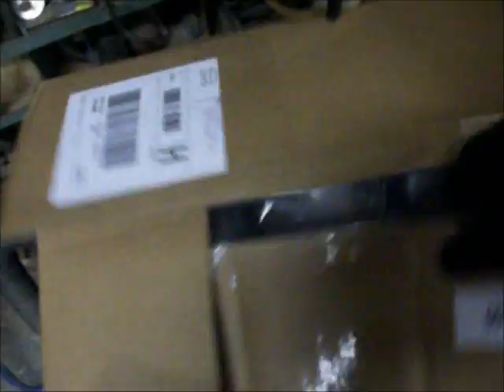Get the lead out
Removing the lead body solder.